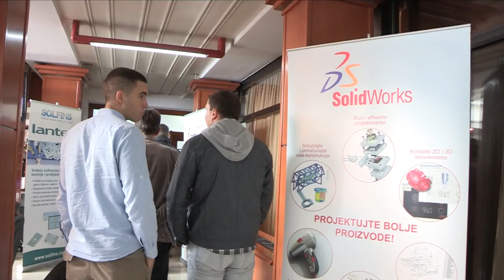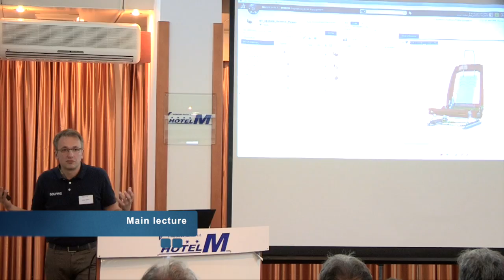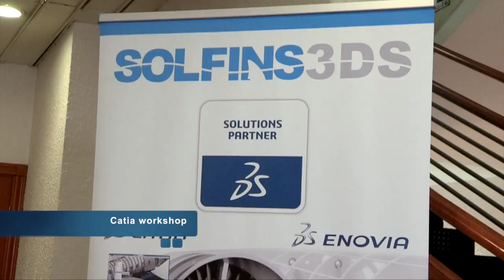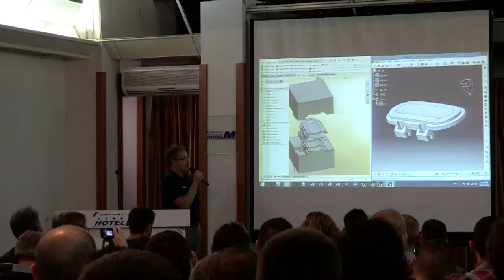Seminar "3D kao format budućnosti" - Solfins, Beograd, 2016.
Najveći događaj posvećen primeni 3D tehnologija u razvoju proizvoda i proizvodnji - seminar  "3D kao format budućnosti" održao se u Beogradu, i prisustvovalo mu je čak 200 učesnika iz Srbije i regiona.